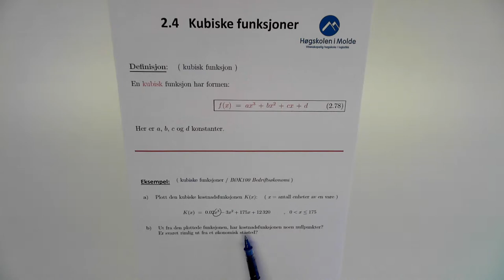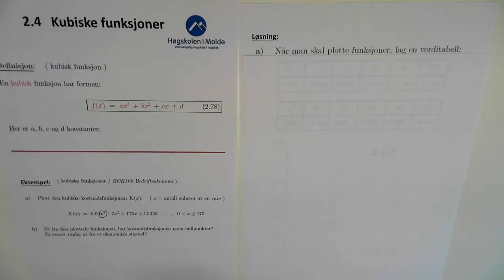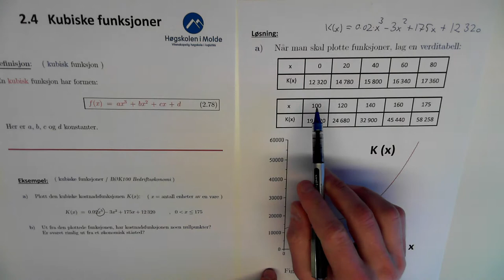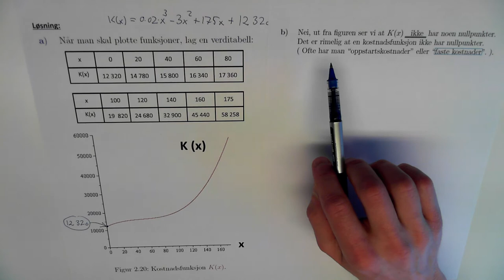02-K-05 Kubiske funksjoner, kostnadsfunksjon